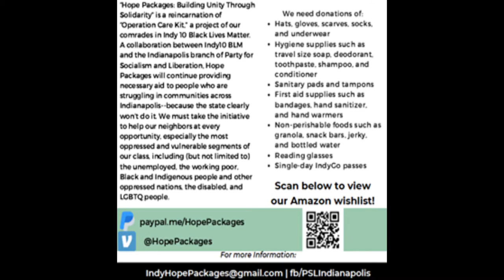Indy Hope Packages Assembly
Local media covered the launch of Hope Packages in January 2021, which relays the overall sense of the purpose, spirit, and significance of the project and its activities. Thank you to @CriticalThoughtCritique for your excellent work and to everyone else who has, in any capacity, enabled the project to continue for almost three years. Look out for updates and be sure to check in at IndyHopePackages.org or on IG at IndyHopePackages to donate and volunteer!